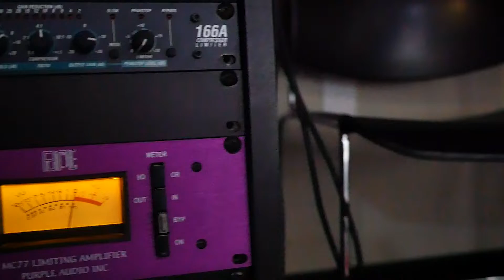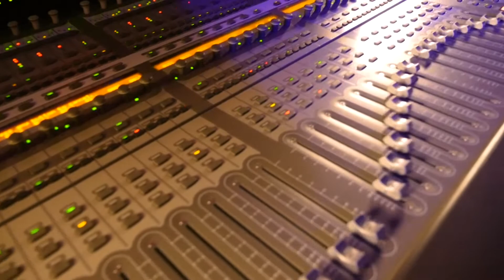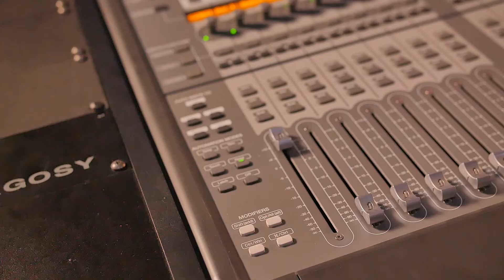Party All The Time Video Remake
I do not own copywrite music. Used for educational use only...

This is a remake to Eddie Murphy's music video "Party All The Time". It was a class project for a Film School. 😊